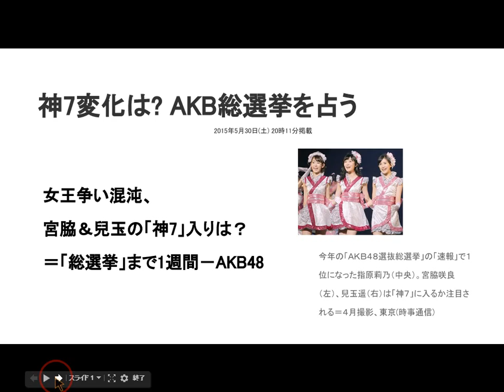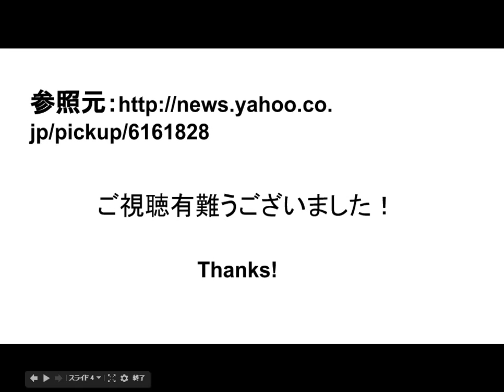AKB総選挙を占う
神7変化は? AKB総選挙を占う
　6月6日に福岡で開票イベントが行われるAKB48の「第7回選抜総選挙」。今月20日に発表された「速報」では指原莉乃が1位となったほか、柏木由紀や渡辺麻友ら昨年の上位メンバーが地力を発揮した。松井玲奈、小嶋陽菜ら人気メンバーの不出馬が相次ぐ中、女王の座に就くのは誰か？　　成長が著しい宮脇咲良や兒玉遥は上位7人までの「神7」に入ることができるのか－。速報結果や日頃の取材から「総選挙」の行方を占った。